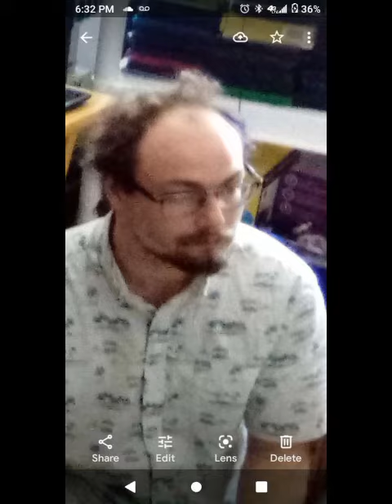The final battle begins